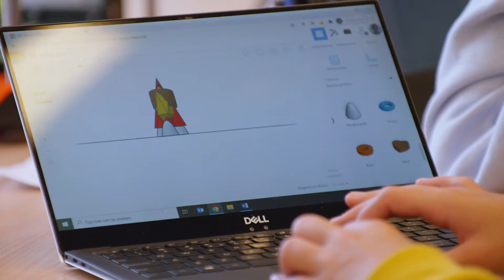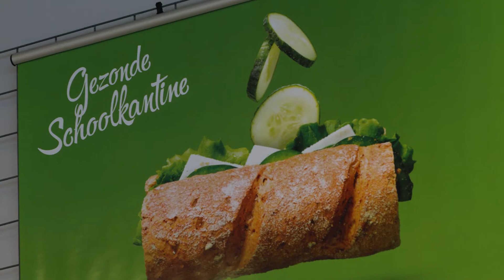Kies je eigen pad op PCC Bergen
Op PCC Bergen houden we het klein en veilig. Bij ons op school lopen alleen eerste- en tweedeklassers rond. Iedereen kent elkaar en we geven je zo veel mogelijk persoonlijke aandacht. Houd je van sporten? Of ben je juist creatief? Wil je nog beter worden in wat je leuk vindt? Dan is PCC Bergen er voor jou!